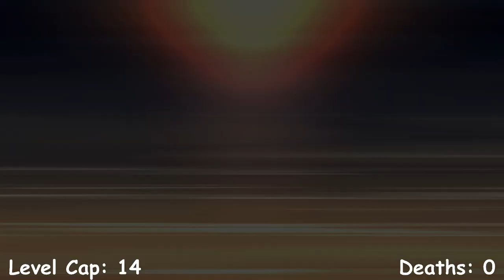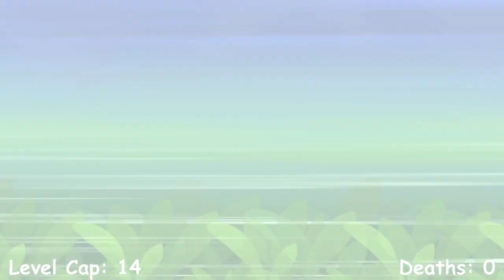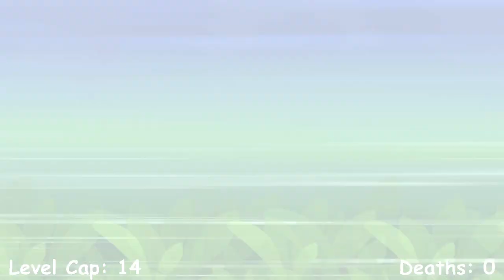I am very impatient (BD Nuzlocke Ep. 39)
Episode 39 of the Brilliant Diamond Nuzlocke
I have no patience and just wanna play the game without grinding for the first gym.

2:00 - Beating up little kids
8:10 - We go mining
15:18 - Mindless grinding
29:36 - Success evolves
31:30 - Gym Battle vs. Roark

Rules of the Nuzlocke:
- Pokemon that faint are considered dead and cannot be used.
- Can only catch the first encounter of each separate area.
- Can reroll an encounter if the Pokemon encountered is the same as a Pokemon previously caught.
- Battle style changed to Set.
- No items can be used during battle aside from held items.
- Pokemon above the level of the next boss's highest leveled Pokemon cannot be used.
- Legendaries will not be used (primarily for the sake of a more diverse team).